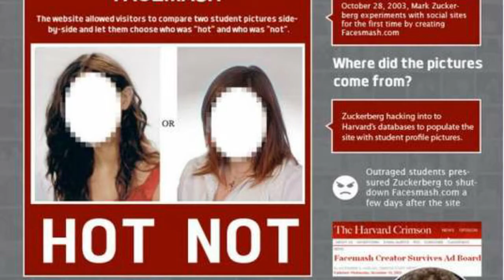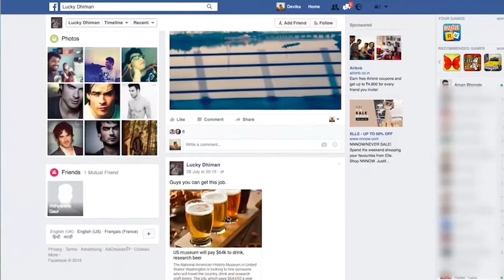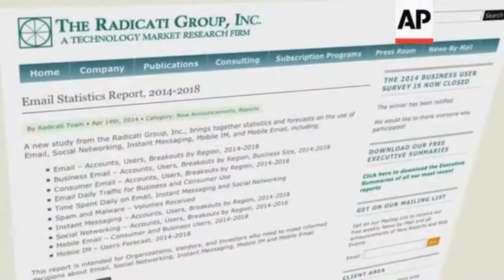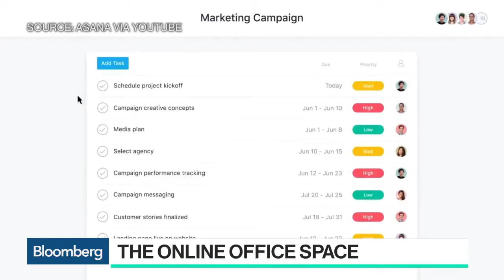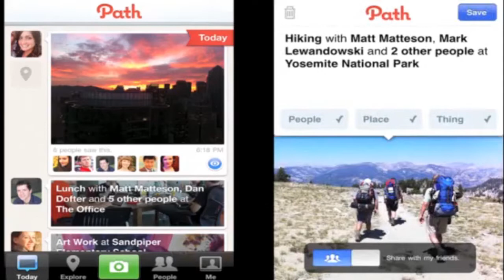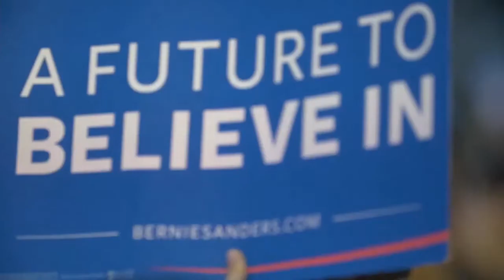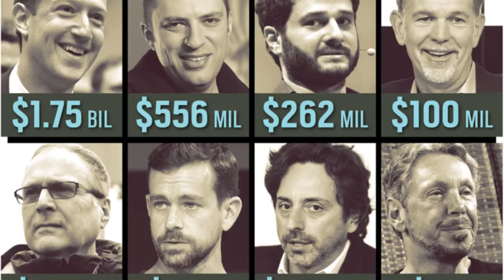How Dustin Moskovitz (Facebook Co-Founder) Made Billions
Dustin Moskovitz is a name you wont hear much but he co founded Facebook and has since amassed a 17.5 billion dollar fortune after Facebooks IPO in 2012. Dustin prides himself on effective altruism, flies economy and has taken Asana to new heights. Find out the life story of the secretive Dustin Moskovitz his effective resource planning, company culture he prides himself on and the work life balance Dustin manages to upkeep.

For more videos about the world’s greatest schemes, ways billionaires become billionaires and the best things in business you could learn about, be sure to subscribe to Business Explained and join the money gang!

⏱️ TIMESTAMPS ⏱️
01:01 - 02:13 Who Is Dustin Moskovitz?
02:14 - 04:14 Dustin Moskovitz's Beginnings
04:16 - 05:55 The Creation of Asana
05:56 - 06:37 Where Is Dustin Moskovitz Now?

Translated titles:
Cómo Dustin Moskovitz ganó miles de millones

Wie Dustin Moskovitz Milliarden machte

Comment Dustin Moskovitz a fait des milliards

Como Dustin Moskovitz Ganhou Bilhões

डस्टिन मोस्कोविट्ज़ ने अरबों कैसे बन

Hoe Dustin Moskovitz miljarde verdien het

Si i bëri miliardat Dustin Moskovitz

ዱስቲን ሞስኮቪትስ በቢሊዮኖች የሚቆጠሩ እንዴት እንደሰራ

كيف صنع داستن موسكوفيتز المليارات

Ինչպես Դաստին Մոսկովիցը միլիարդներ ստացավ